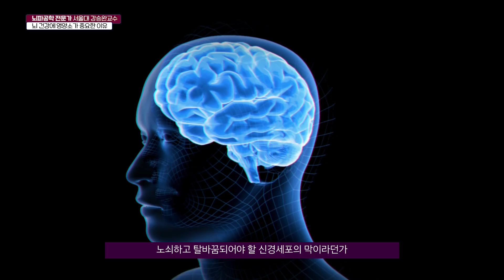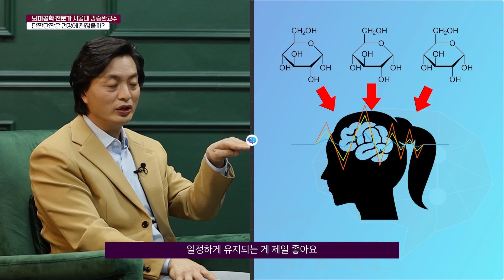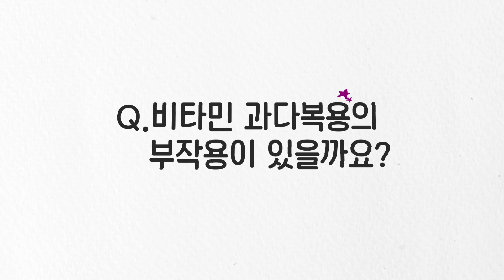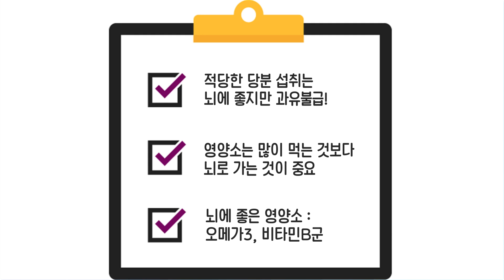치매 막아주는 영양제의 비밀 1편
뇌과학자가 먹는 영양제는?

비타민 많이 먹으면 문제 되는게 있나요?

소금과 설탕이 뇌에 미치는 영향은?

오메가3는 어떤걸 먹어여 되죠?